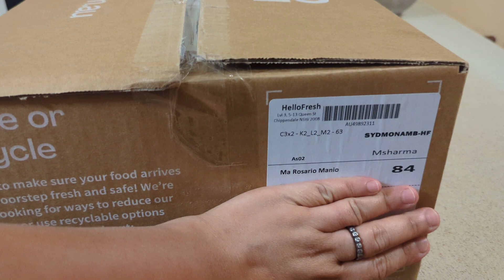Hello Fresh Box | To be continue...